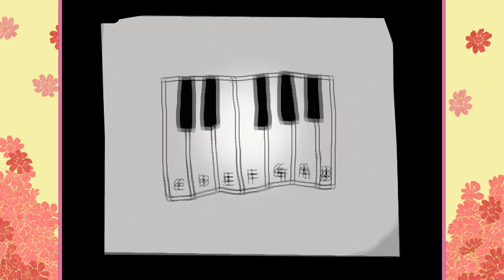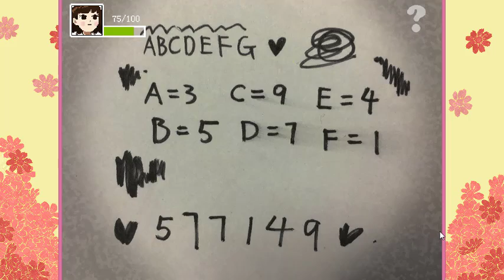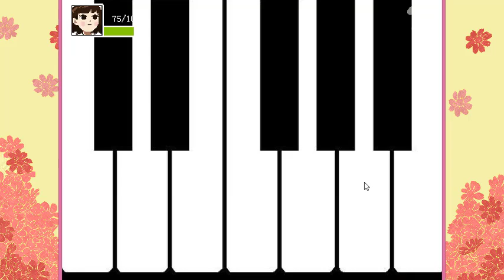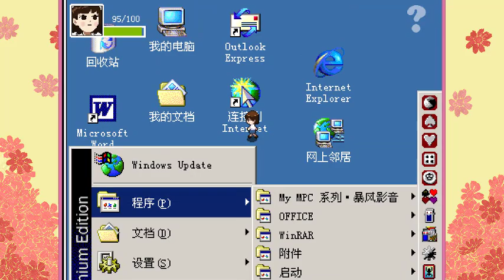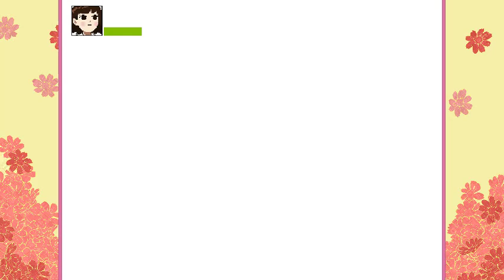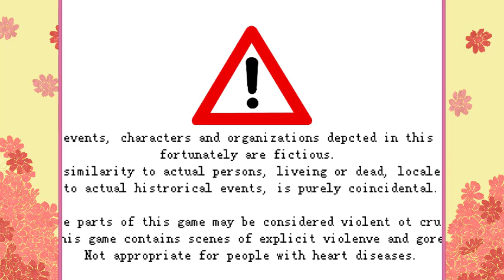Kio's adventure °4 FIN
Al fin pude volver de la conve, esto no me dio tiempo de dejarlo editado y subido así que perdonen por ello qvq, espero de esta semana no pase nuevo capitulo de KGS porque uff todos lo necesitamos ahaha